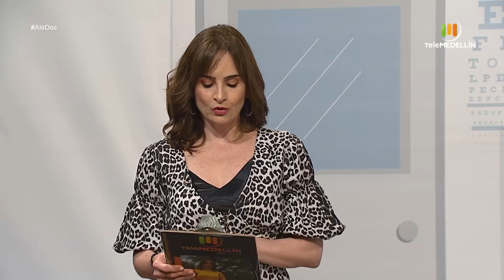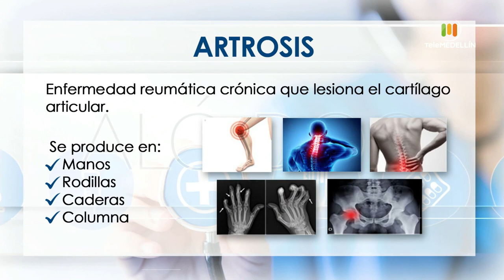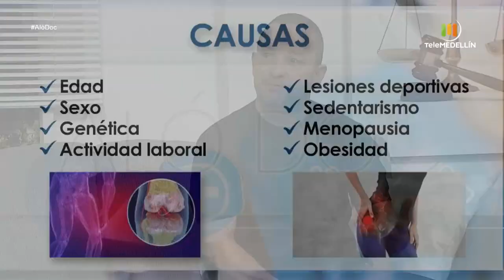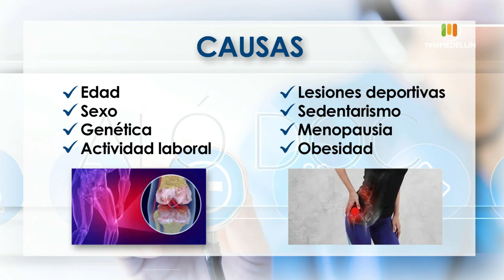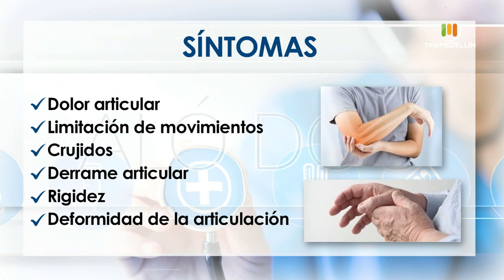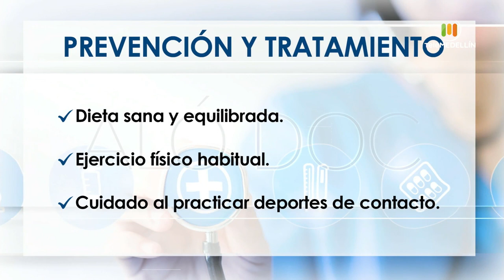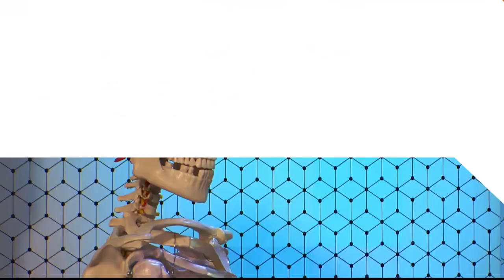ARTROSIS [Aló, Doc] Telemedellín